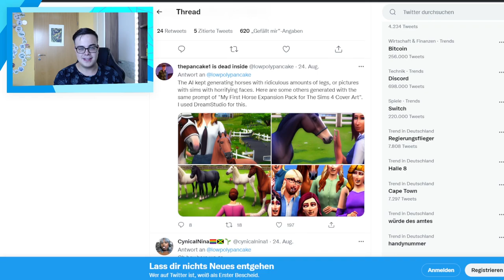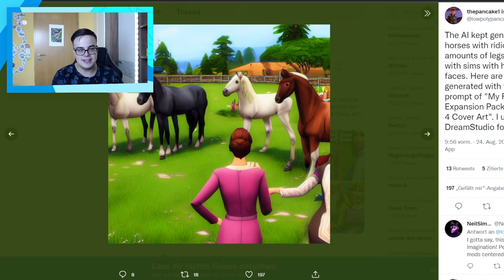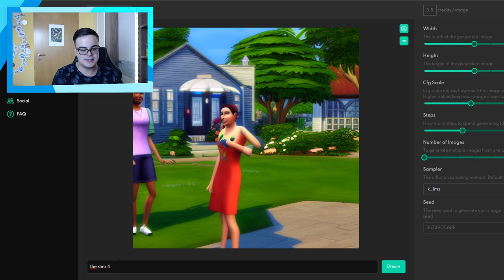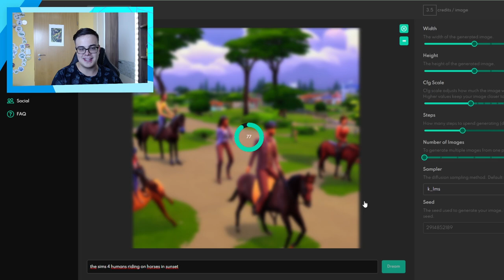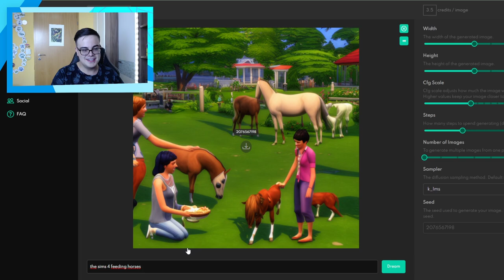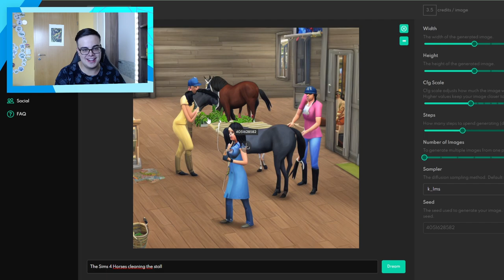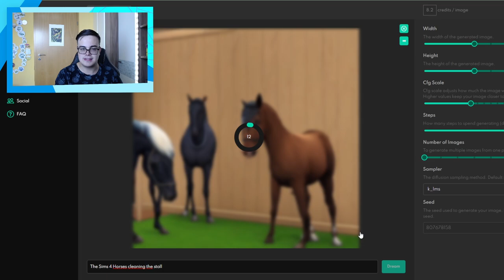Die UNECHTE Sims-Pferde-Erweiterung!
KIs kommen schon heute in vielen verschiedenen Gebieten zum Einsatz, und auch bei den Sims kann man damit interessantes anstellen, mehr dazu in diesem Video!